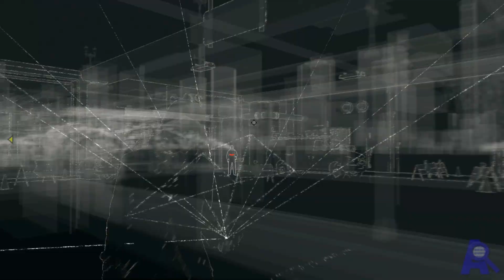Watch Dogs | Campaña Ultra Settings | Parte 4